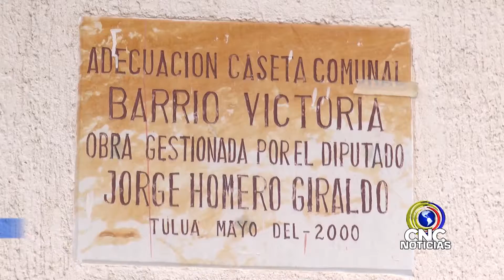Barrio Victoria, se proyecta para este 2018